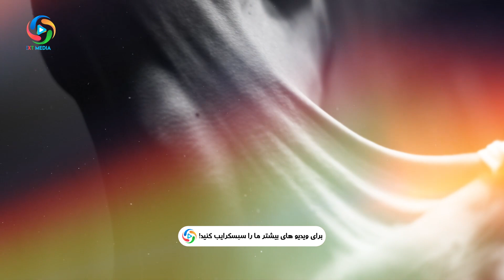مشاهده ملائکه برای اولین بار؛ چرا فرد هنگام مرگ به یک جا خیره می‌شود؟ NEXT MEDIA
معلومات عمومی
بهترین ها